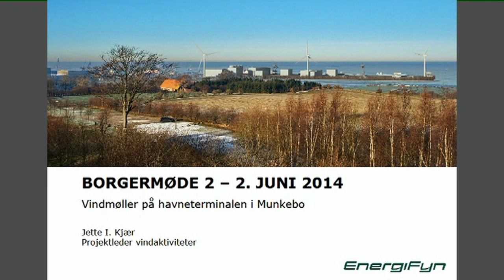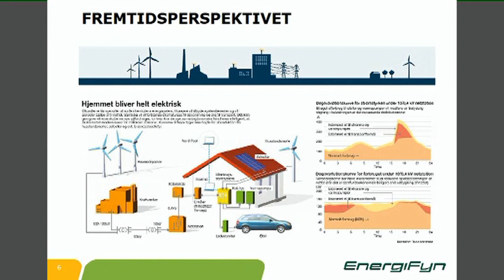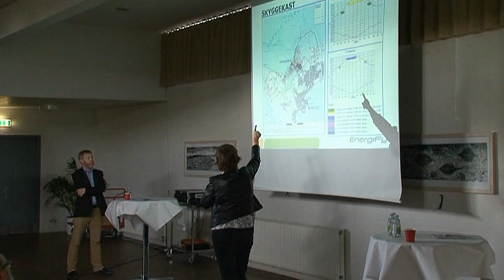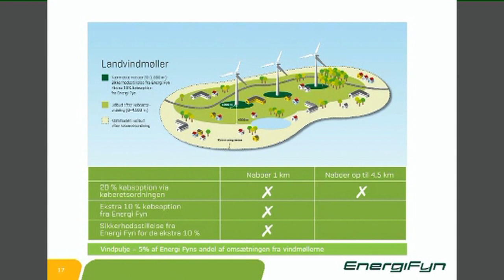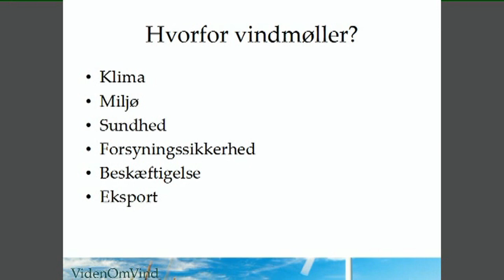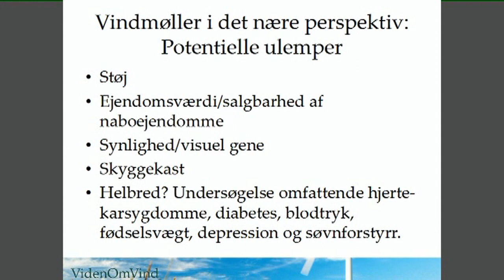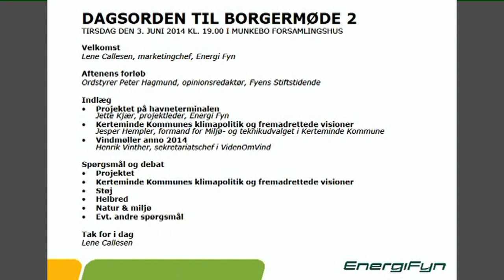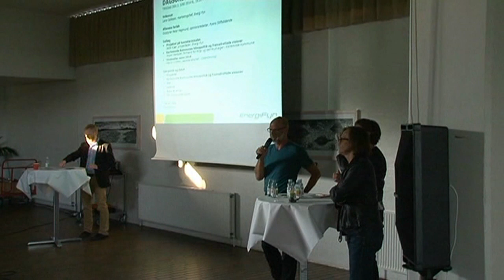Borgermøde 2 om vindmøller på Havneterminalen.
Borgermøde 2 - (d. 2. Juni - 2014),  om vindmøller på Havneterminalen.